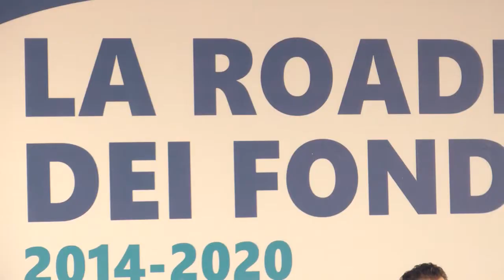Vincenzo De Luca - Roadmap Fondi Europei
Oggi abbiamo un’occasione straordinaria: circa 10 miliardi di Fondi Europei che possiamo immettere nell’economia del nostro territorio. La sfida non è semplice ma credo che facendo scelte chiare saremo in grado di raggiungere obiettivi straordinari. La prima scelta è dire “no” alla polverizzazione della spesa; la seconda è quella di risolvere le grandi emergenze della Campania (ambiente, mobilità, sanità); e poi ovviamente una riqualificazione straordinaria dei territori in grado che creerà turismo, moderna identità e lavoro.

È arrivato il tempo di adeguare l’Italia agli standard dell’Europa perché la trasformazione urbana e i grandi segni architettonici contribuiscono - non soltanto a creare lavoro - ma anche sviluppare turismo, e rappresentano una moderna identità per i territori. I territori moderni e sviluppati sono tutti territori nei quali c’è per lo meno un grande segno architettonico.

Se saremo in grado di fare questo lavoro, vedrete che non solo cambieremo ancora di più il volto dei nostri territori ma faremo la cosa principale alla quel stiamo lavorando: riusciremo a creare decine di migliaia di posti di lavoro per i nostri giovani. Ora o mai più!